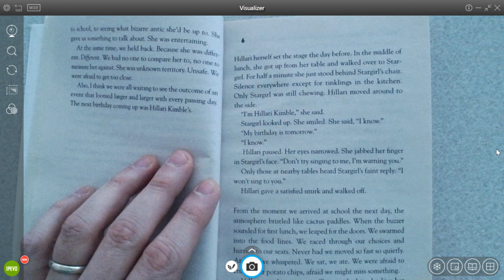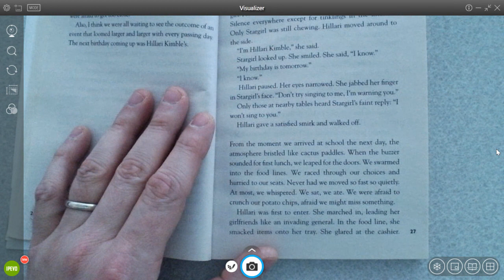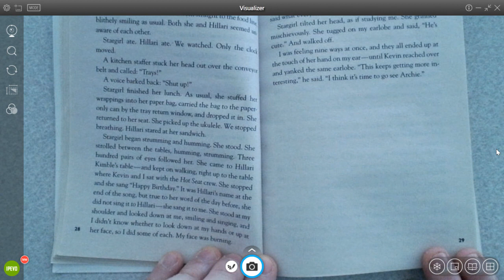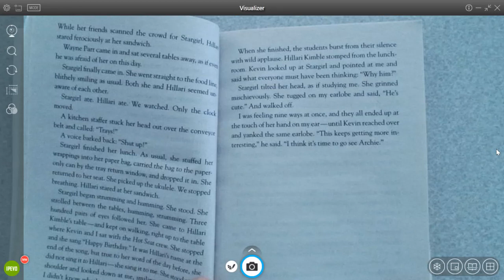Stargirl Chapter 6